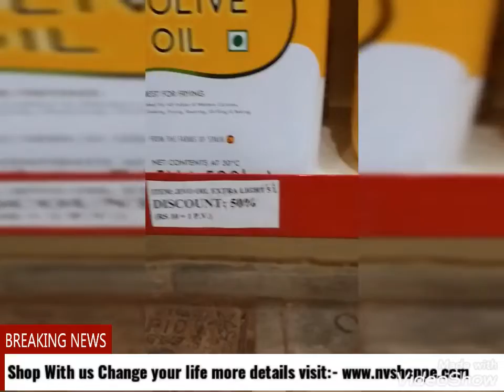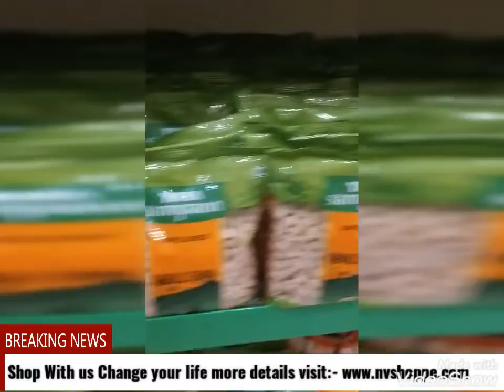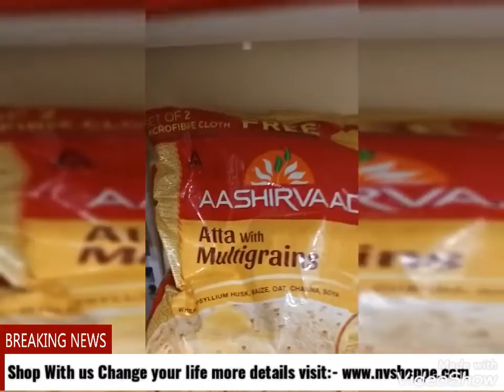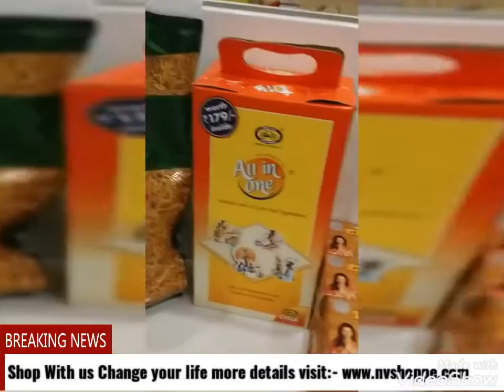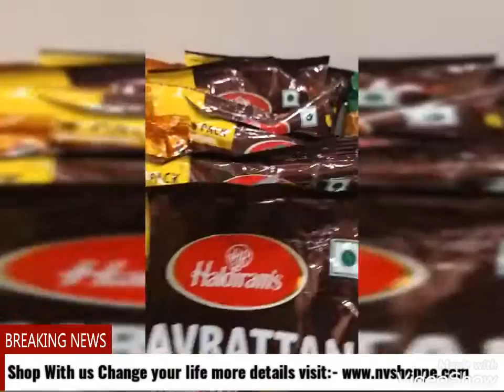Nv shoppe now open in East Delhi